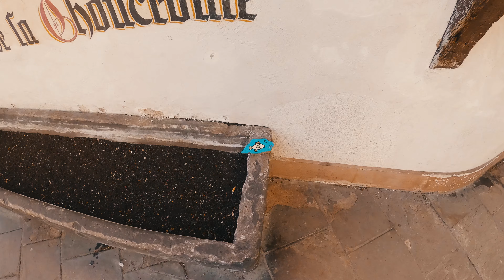DEAMBULATION DANS STASBOURG - Galet pour cléa 2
Soutien & pensées chaleureuses envers la famille!

Groupe Fb : 𝗧𝗿𝗼𝘂𝘃𝗲 𝗠𝗼𝗻 𝗚𝗮𝗹𝗲𝘁 𝟰𝟯

𝗖𝗥𝗘𝗗𝗜𝗧\______
🔴 Vidéo réalisée par @remifumas

/Chapitres\
0:00 • En route pour Strasbourg
0:40 • Le cinéma Vox
0:55 • Place Kleber
1:18 • Cathédrale de Strasbourg
2:15 • La Petite France
3:20 • On dépose le galet pour Cléa
4:12 • Merci d'avoir regardé!

/𝗧𝗔𝗚𝗦\
🔴 Vidéo réalisée par : Rémi Fumas